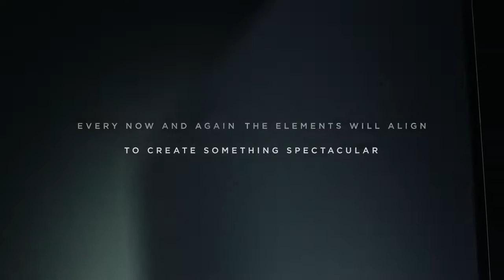Introducing BeoVision Eclipse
CRAFTED HARMONY
Experience the dynamic force and mesmerising appeal of perfectly crafted colour. Introducing Beovision Eclipse TV in new Piano Black, the definitive television experience with OLED 4K images.